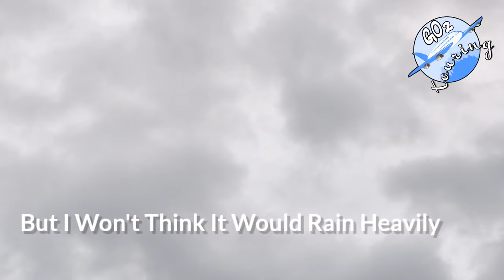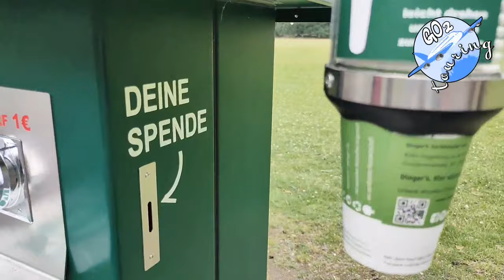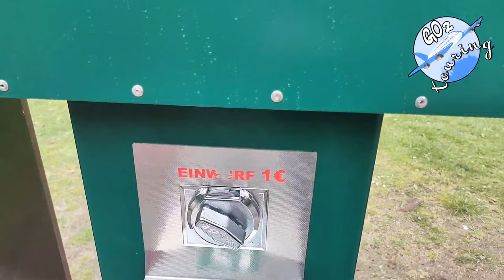Lindenthaler Tierpark Cologne Germany II Best Places to Visit in Cologne Germany in 2022 II Go2touri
Whenever you visit Cologne Germany you should reach  Lindenthaler Tierpark especially with kids.
It's an open zoo . You can see here wild as well domestic animals too.  In wild category see deer , reindeer , yaak and domestic animals like hen , ducks , goat , ship and donkey too. Such type of collection of animals  make this Tierpark Köln Lindenthal unique.The  tierpark berlin is also wonderful to visit. Thinking Things To Do In Cologne, GERMANY , places to visit in köln , Cologne Travel Guide 2022 , Best Places to Visit in Cologne Germany in 2022  you must include this place in your list. I have filmed the video in most informative  and uploaded on my Youtube channel Go2touring .